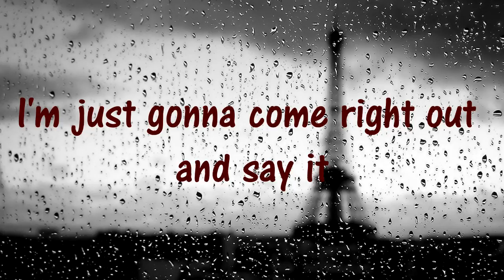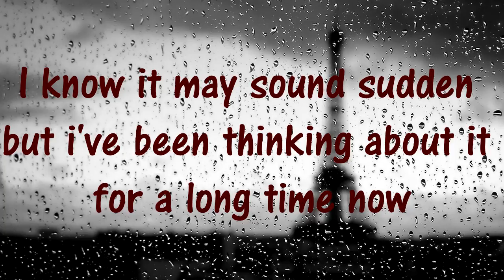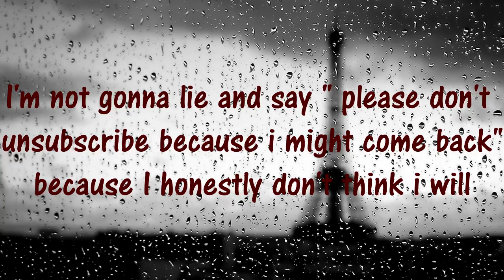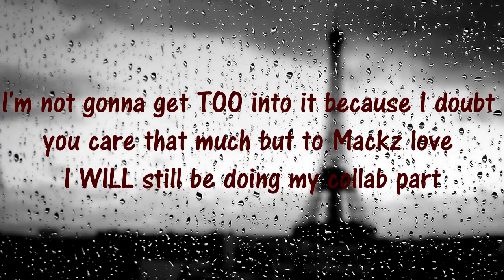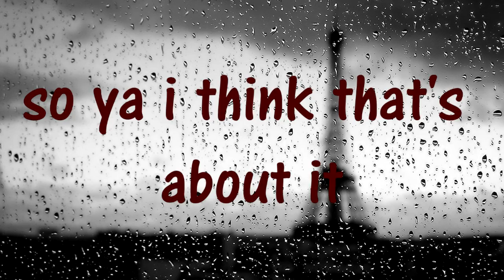IMPORTANT (kinda)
My goodbye video basically :(
SO another thing is That I have REALLY bad anxiety and ya I know I shouldn't be on social media where anyone can say their opinion but whatever. That's why I seem so sensitive because even though I get a lot of good comments one bad one can make me rethink my whole life. Please try to understand.
Goodbye
My heart is beating so fast thinking of what you guys think while reading this.